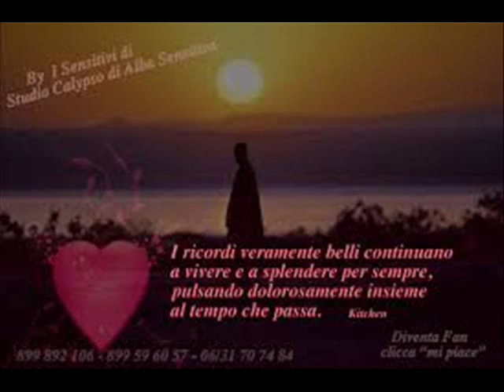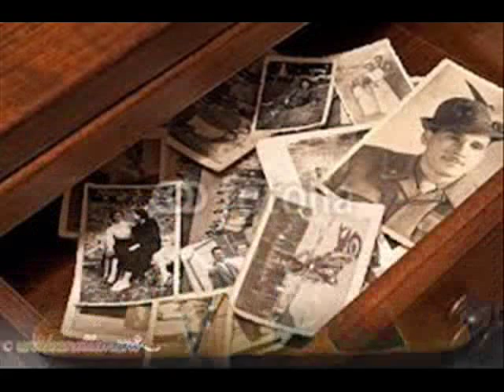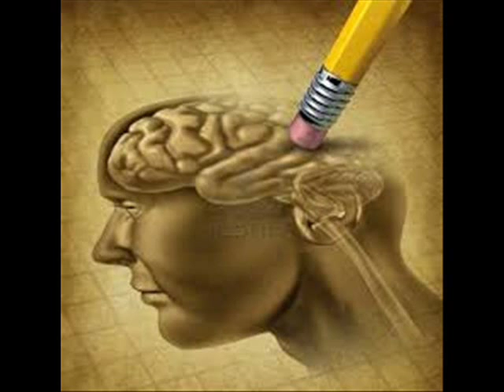Antonio Vitiello (composer)